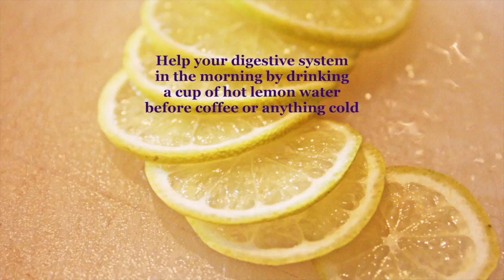Healing Practices Day 6 Hot Water and Practice